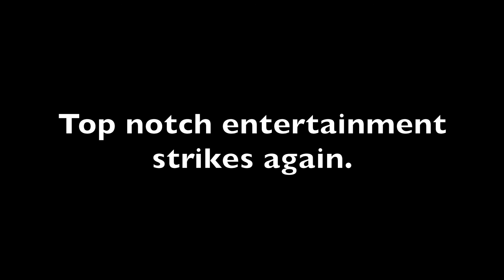Bigfoot Sighting BACKYARD AGAIN!!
Irrefutable evidence. Absolutely irrefutable.